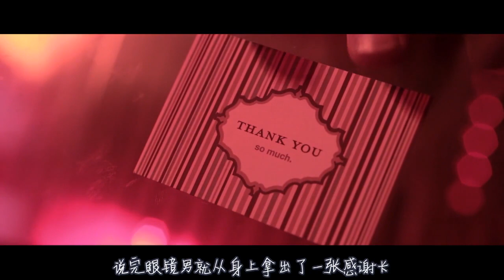男子离家十几年只为寻仇，直到雪恨后才发现，父亲瞒了他这么久